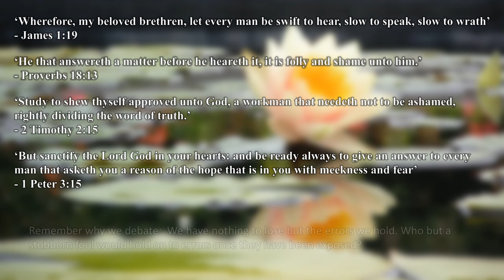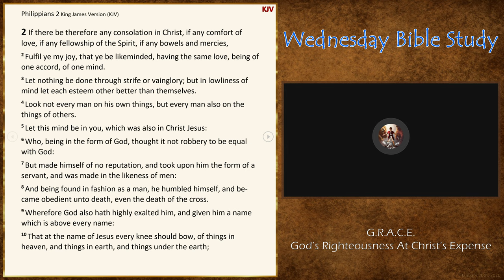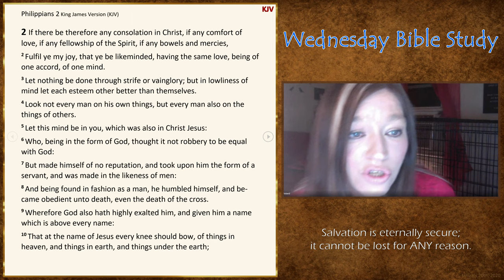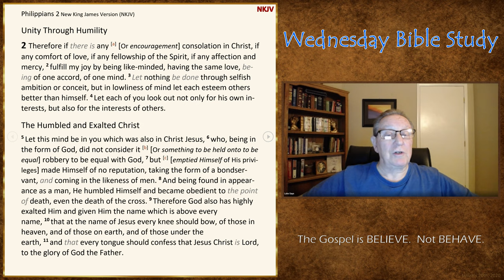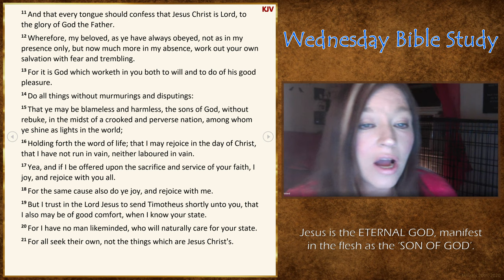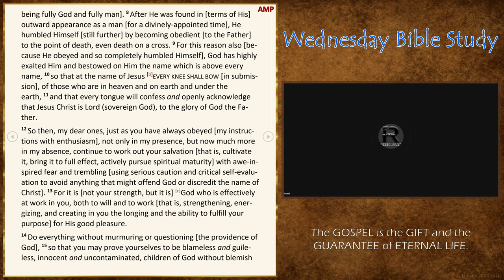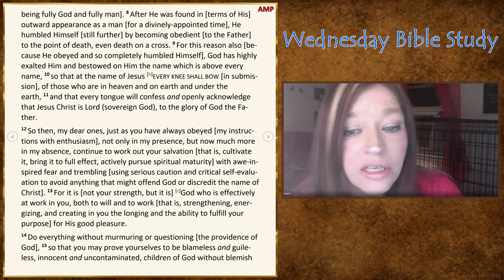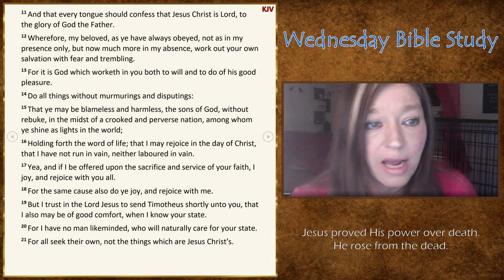Wednesday Bible Study - Philippians 2:3-13 (Best Audio/Video Quality)